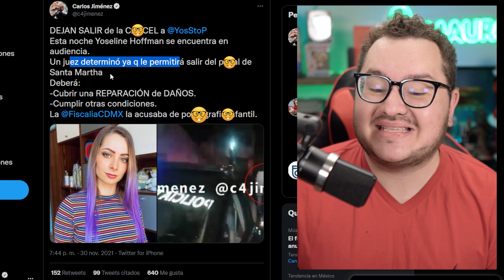ULTIMA HORA: YOSSELINE SALE LIBRE EN UNOS MINUTOS!!!